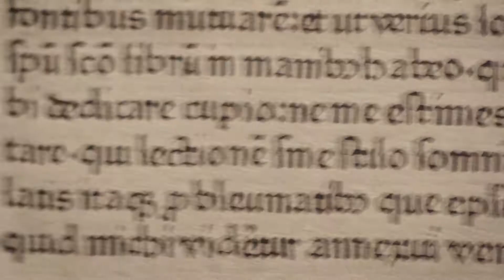Rheinland Phaltz - El ORO de Alemania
Promoción de la región de Rheinland Phaltz en Alemania, y sus increíbles atractivos